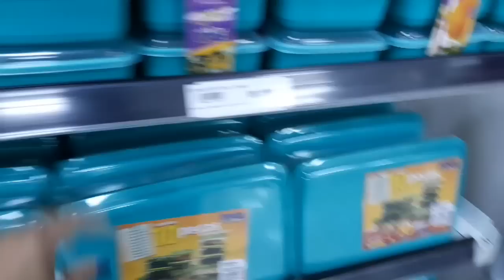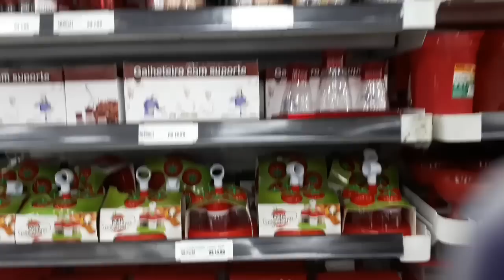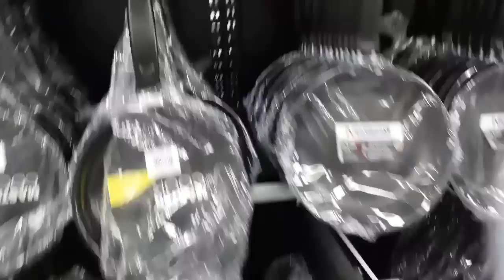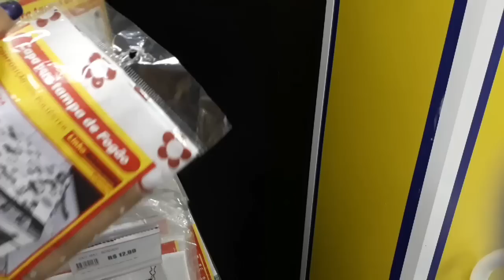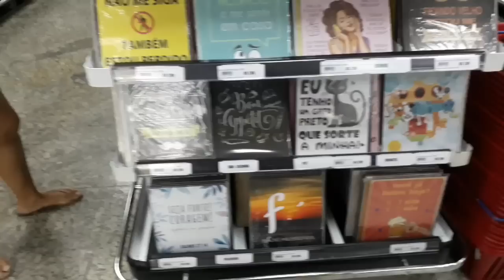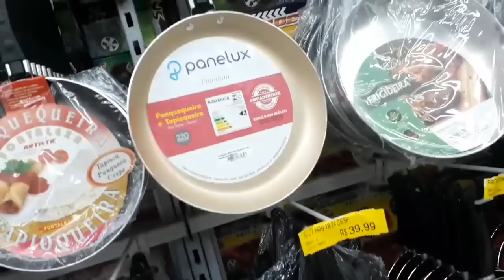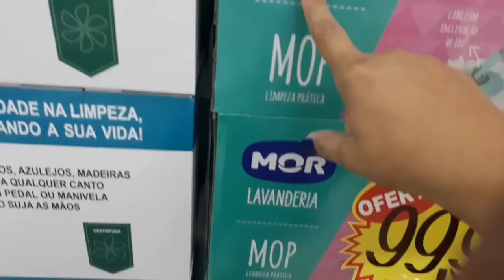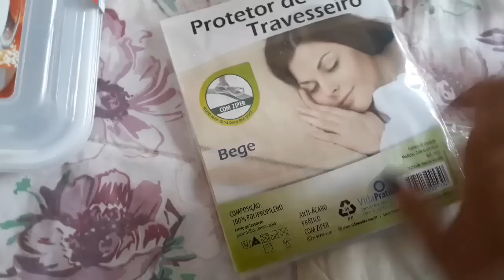Fazendo compras para o lar